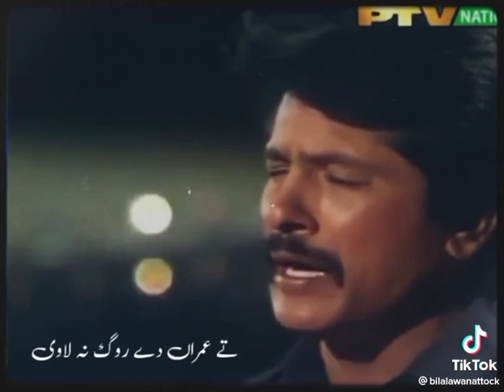purane yaden attaullah khan